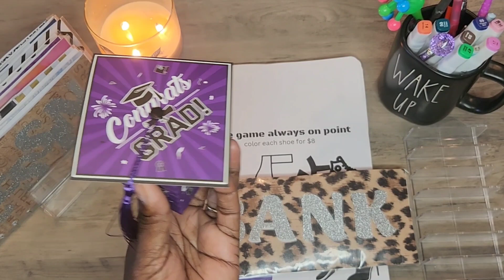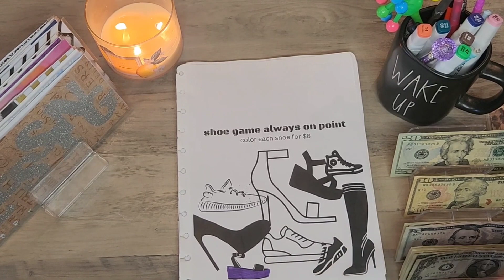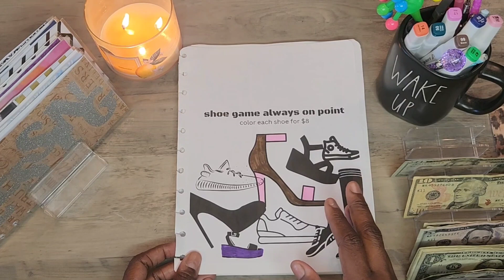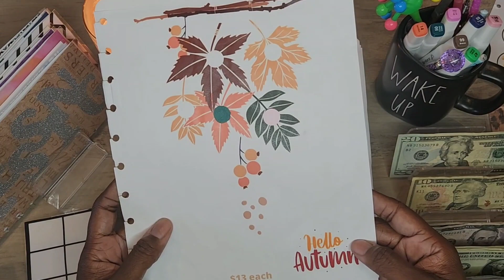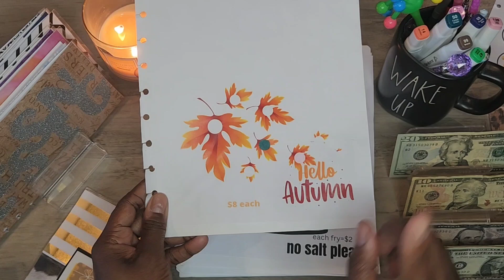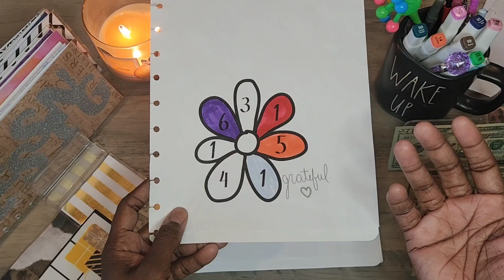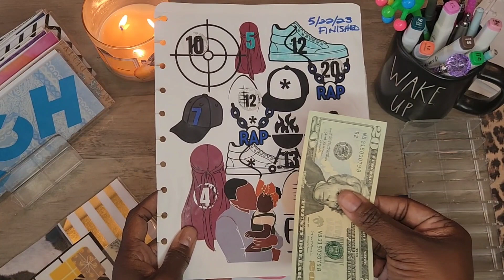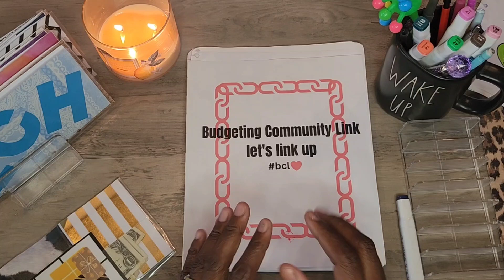$57 Savings Challenges Stuffing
Hey beauties, in today's video, $57 Savings Challenges Stuffing, I try to show you how my family try to save in a fun way...

I will also be announcing the bcl🩷 budgeter which is @Sweetkeke

other channel mentioned: @justrollitinglitter